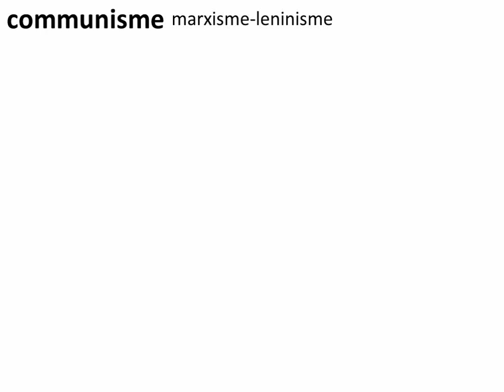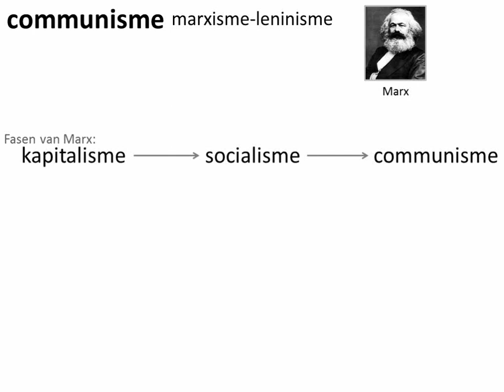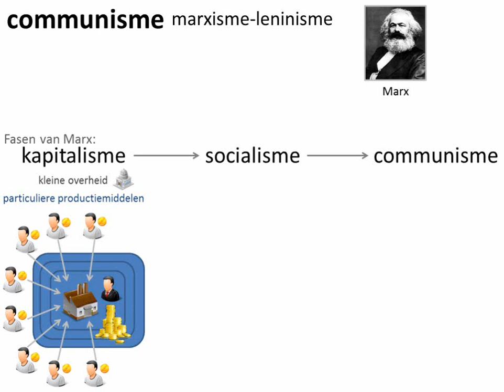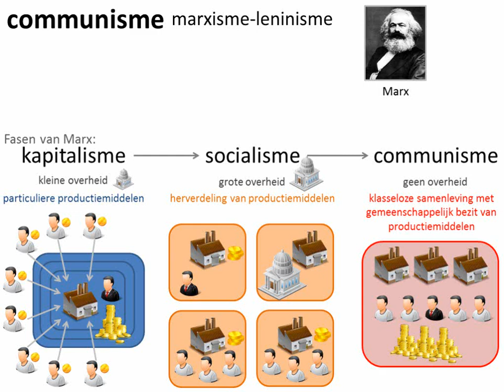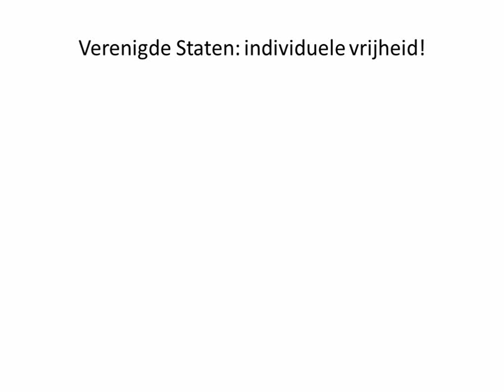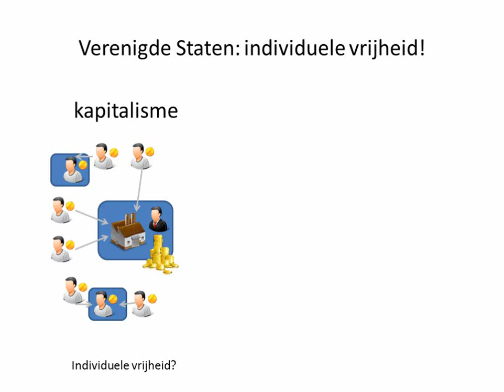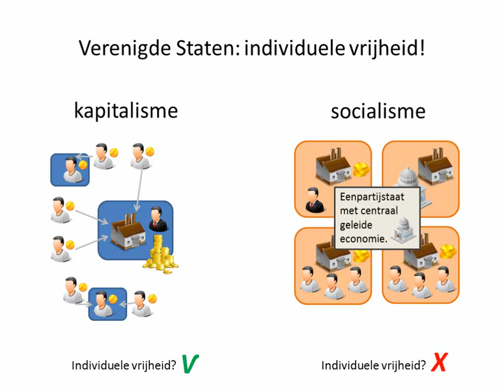oude video - 1. Vietnam